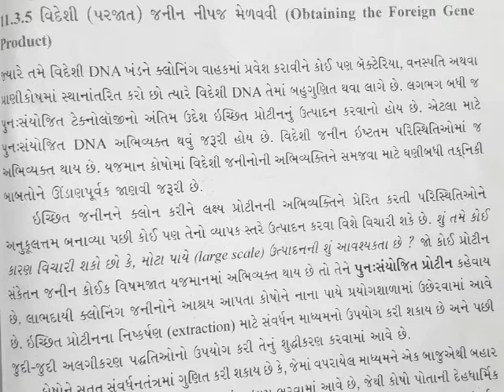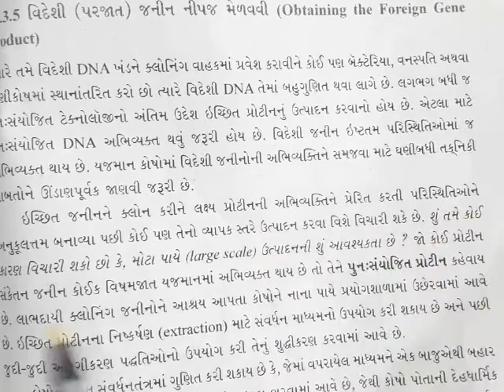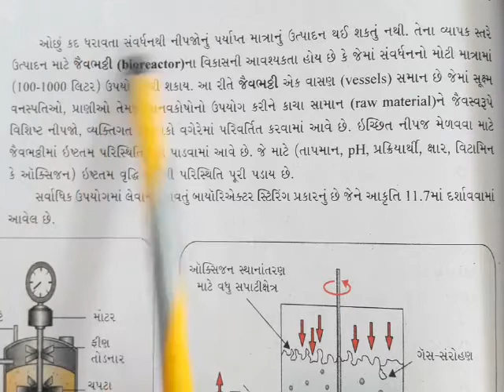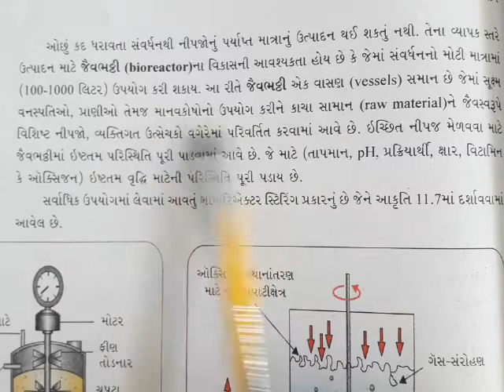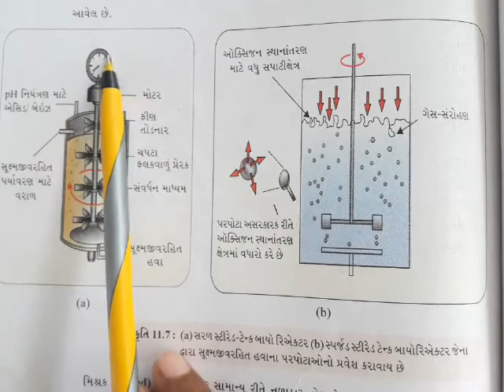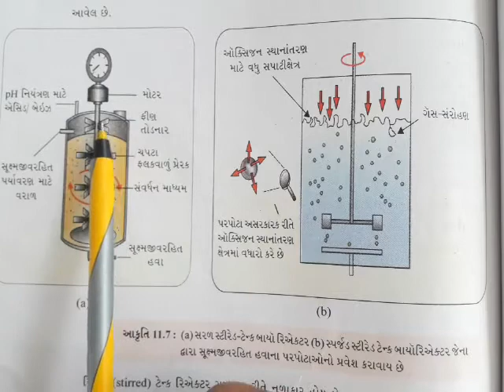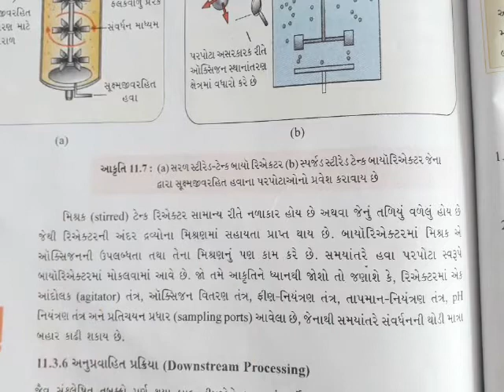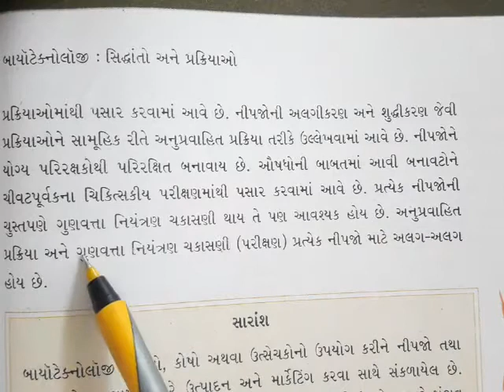12th Science/Biology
Chapter -11/Biotechnology:Principles and Processes/